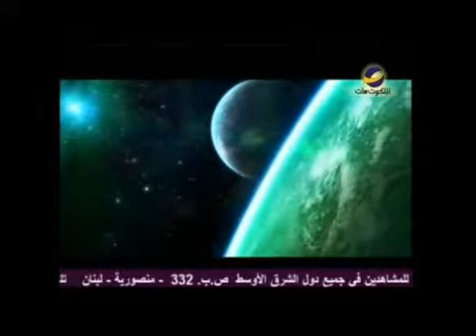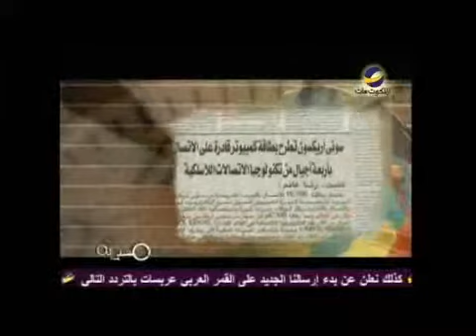مستني أية؟"أغرب الإختراعات"طلعت فكري حلقة21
(حلقة رقم 21)
ما هي أغرب الإختراعات التي من حولنا؟
هل تؤثر عليك هذه الإختراعات؟
ما موقف الله من الإختراعات الغريبة؟
هذا ما سيحدثنا عنه "طلعت فكري" في هذه الحلقة من برنامج "مستني إيه؟"